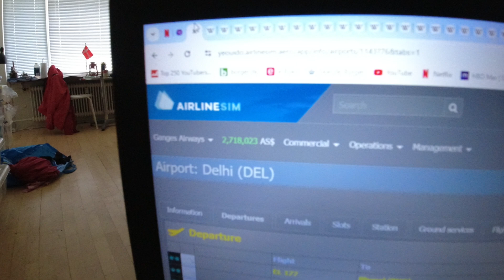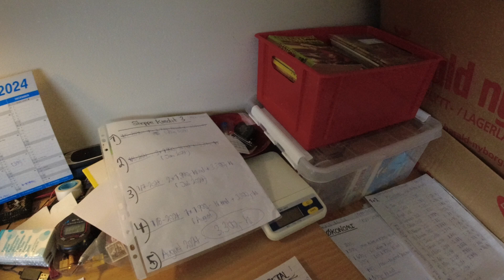MongoTV_15276 - ENGLISH VLOG - Friday 8.30 AM - Good Morning - Day 149 - 9.060 Video To Go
Good morning. I got up again, before 9 AM :-) Have a good Friday and Weekend too. On Monday, i hope to get, my next YouTube money. So i need wait for that now. But i need save most the money, for next month July and August.